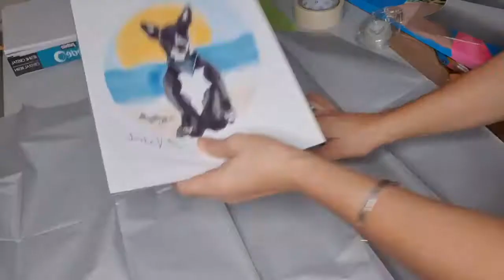ART VLOG | COME FOR A DRIVE | ART SUPPLIES HAUL | COFFEE | ART PACKAGING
Hi Friends,

I appreciate your support more than you know!